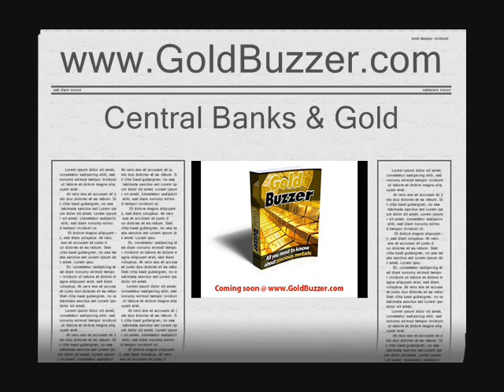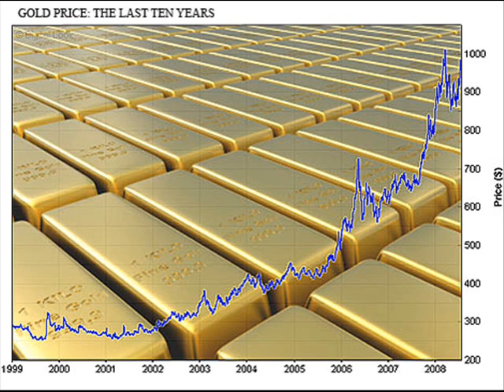The Russian Love Gold Flakes Vodka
Central Banks are buying more and more gold bullion.
The gold price will continue to move higher...
Would you join the party and drink some russian gold flake vodka?

Daily Precious Metals Market Update
The report on U.S. consumer prices, released yesterday, showed overall consumer prices rise 1.8% in November and core prices (excluding energy and food) increase 0.5%, much more than expected. This was bullish for gold and silver bullion, which are moving higher because of the expectations that the Federal Reserve will raise interest rates sooner than expected in order to ward-off inflation. Gold moved higher from the low levels yesterday and continued upward in todays morning trade. Currently, at 12.00 CET, gold is trading for $1,133 per ounce, up by 0.72% from the yesterdays close. The interest-rate decision by the Federal Open Market Committee today at 20.15 CET will likely have an impact on the direction in the bullions price.
Like gold, silver is also trading higher in the morning trade. Its current rate is $17.47 per ounce, which is 0.49% higher compared to the price at the Monday close. Silver prices will follow gold in the intraday trade and in the near-term.
The upward trend in gold and silver has been restored; however, the next two weeks could see some increased volatility. This period represents a good opportunity to buy gold and silver bullion before the beginning of next year, when a surge in prices is likely to resume.